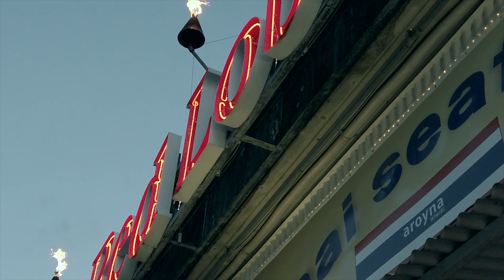クリスマスツーリング LBWK リバティウォーク 諸星一家 ランボルギーニ マクラーレン フェラーリ ポルシェ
DVRST - Close Eyes Jingle Bells Edition BassBoosted & Reverb

Lamborghini Aventador
LBWK LibertyWalk Ferrari 458 Italia
McLaren
Porsche
NSX

OKINAWA SUPERCARS
沖縄スーパーカーズ

LibertyWalk
リバティウォーク

諸星一家
Morohoshi Family

music
DVRST - Close Eyes Xmas Remix